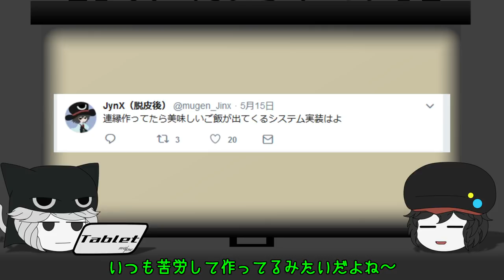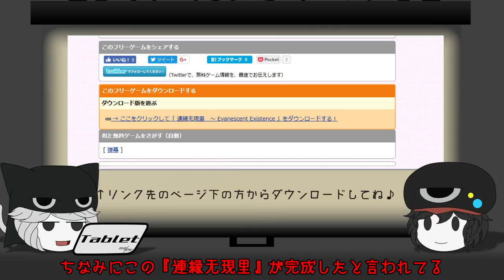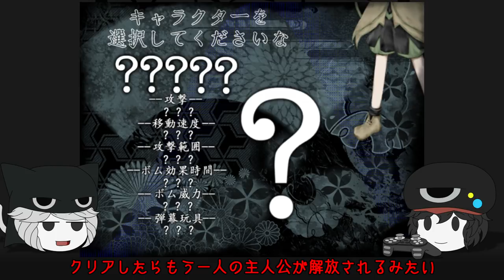アンドロイドが自作ゲームに挑戦！ 連縁无現里part.00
今回は試作段階のゼロちゃんと一緒に、自作ゲームをプレイしてみるよ！
フリーゲームだから、ダウンロードしてあげてね♪→